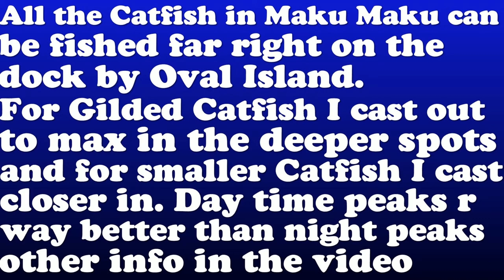Catfish Guide For Maku Maku Lake (All) -Try This One Dock In Peru fishing Planet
This guide is only for Catfish in Maku Maku Lake. Even though I was only fishing on the dock there are a few more spots that are good also, a lot more baits you can use. The ones I use in this guide are the ones that worked for me so give it a try and if this guide helps please leave a like, comment below and subscribe for more.